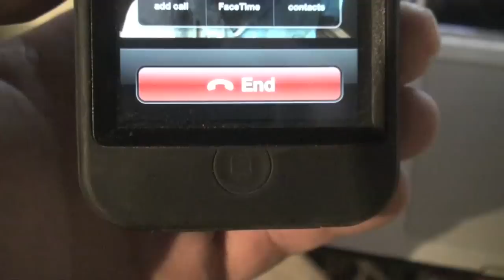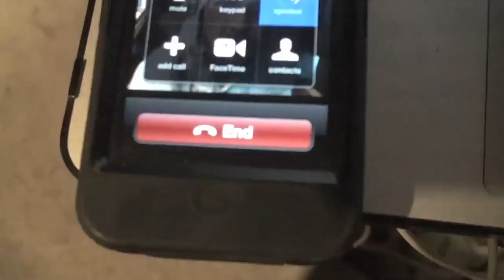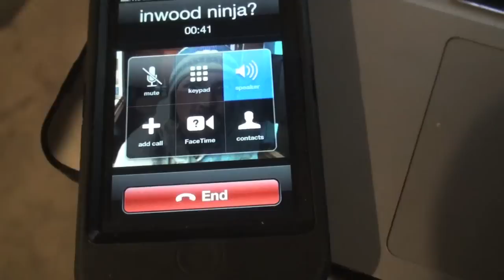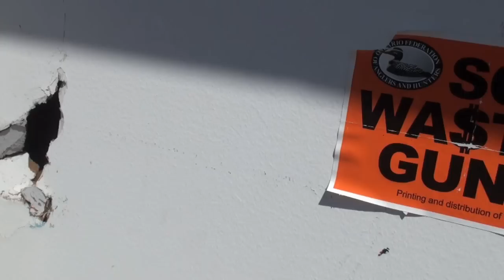inwood ninja update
the ninja called and ricie cigrit ran into hims at the store so i had to get the inside scoop from ricie ffs then wheres bobby at came over for a cheech thanks for watching!